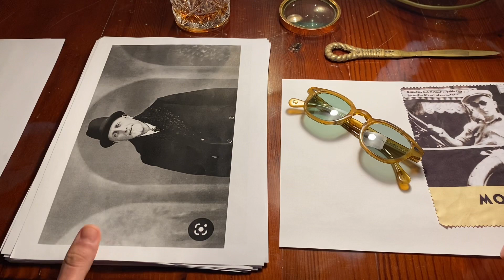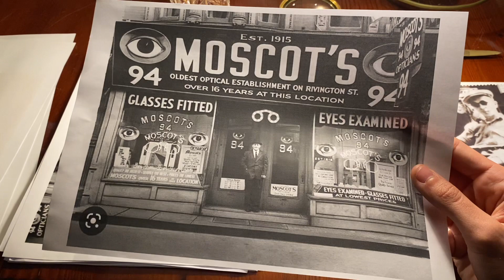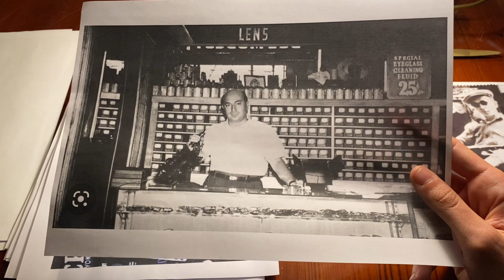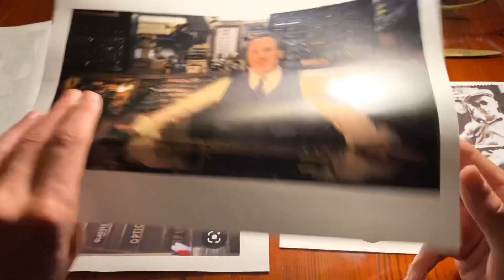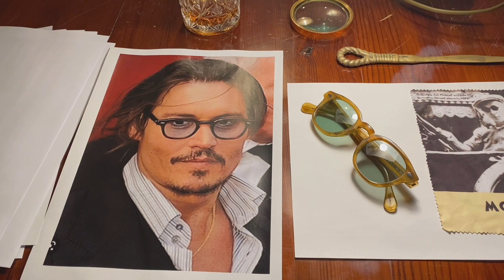LA STORIA DEI MOSCOT DI JOHNNY DEPP, recensione modello LEMTOSH + storia dell’azienda MOSCOT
Oggi recensiamo il modello di occhiali indossati da Johnny Depp più raccontiamo di come è nata la MOSCOT , la casa produttrice di questo occhiale.